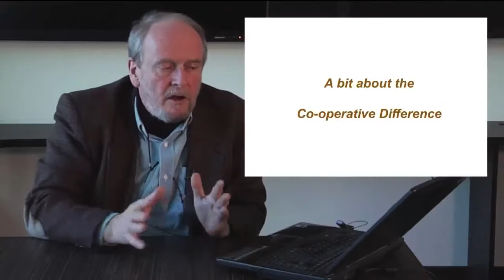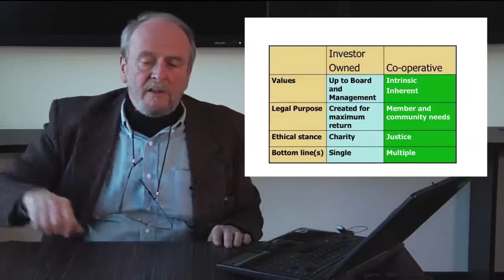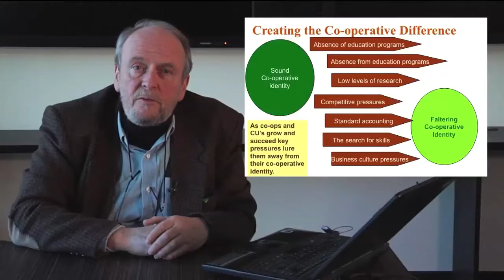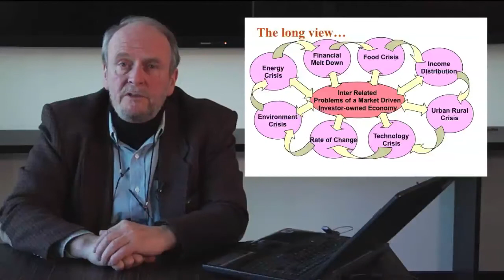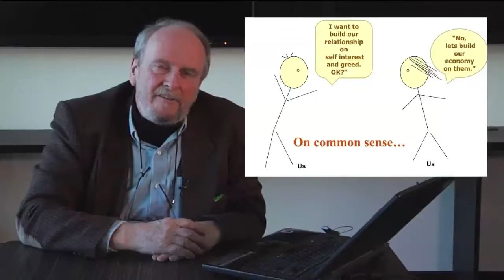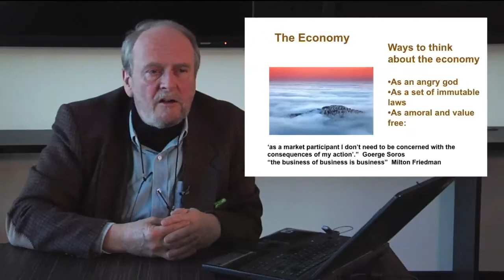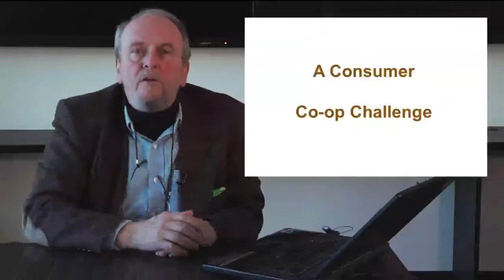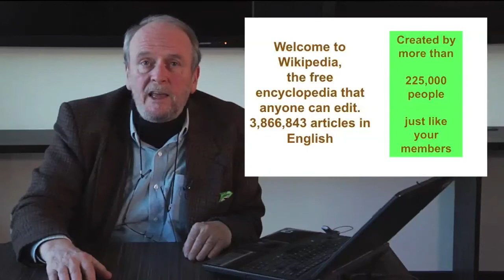Tom Webb - Is the Economy an Angry God-.mp4